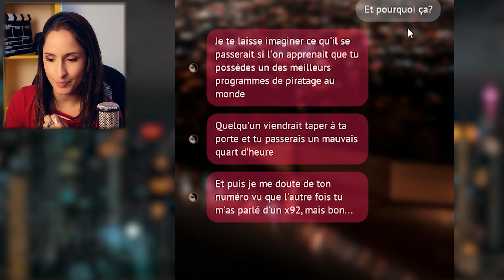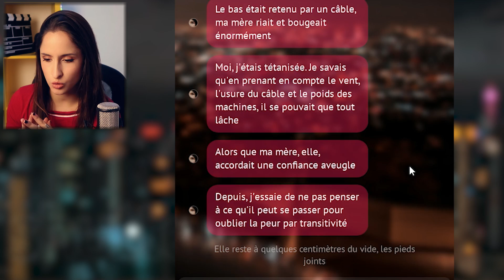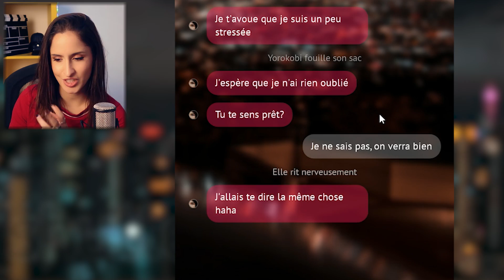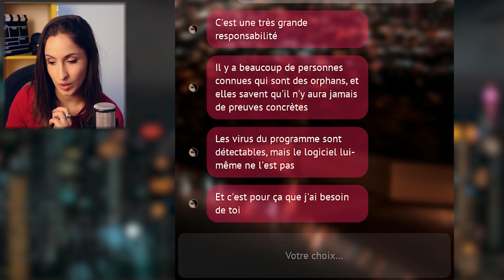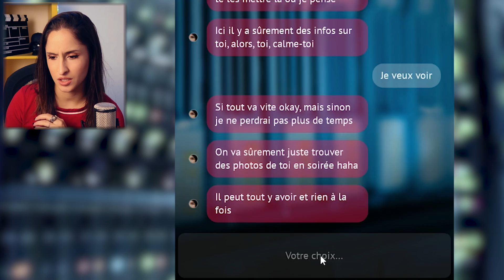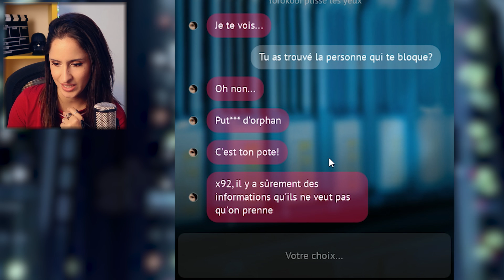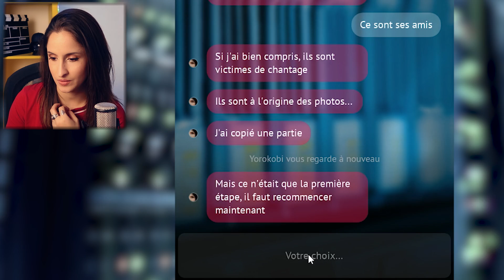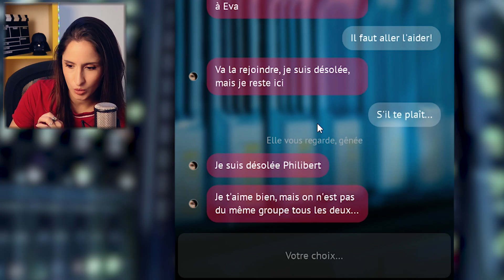QUAND T'ES HACKER ET QUE TU SERS À RIEN !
Salut tout le monde ! Aujourd'hui on se retrouve sur Friendzoné 4 pour la suite !

REJOINS - MOI !

Snap : doomsytb

Traduire si ça te tente !